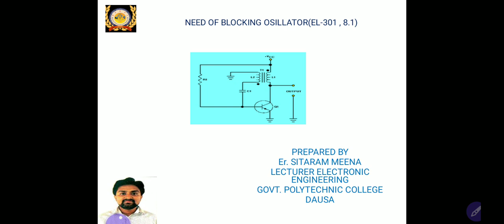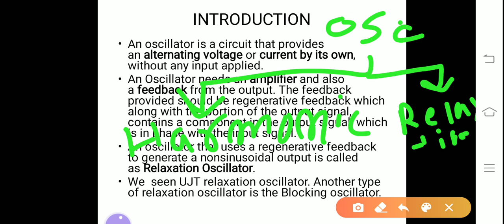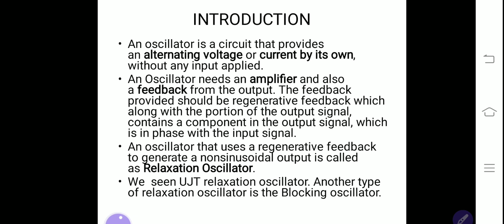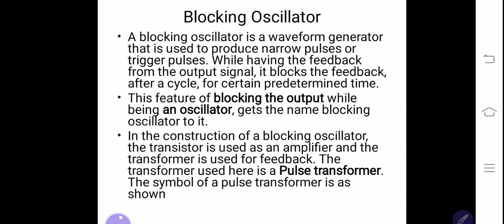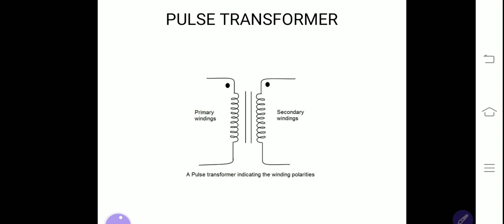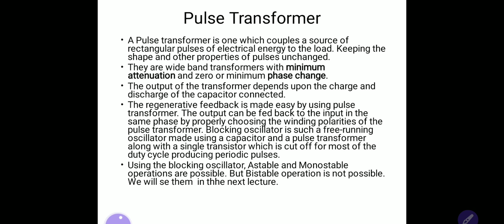EL 301 need of blocking oscillator by SITARAM MEENA ,LEXT. ELECTRONICS ,GPC DAUSA